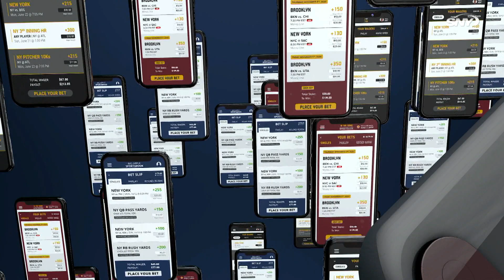Can Aaron Judge repeat as MLB's HR king in 2023? | What Are The Odds?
On What Are The Odds, presented by Caesars Sportsbook, Eamon McAnaney, John Harper and John Jastremski take a look at some MLB awards futures...the Cy Young Award in both leagues and the MLB home run leader.